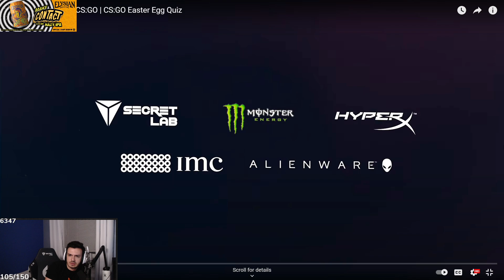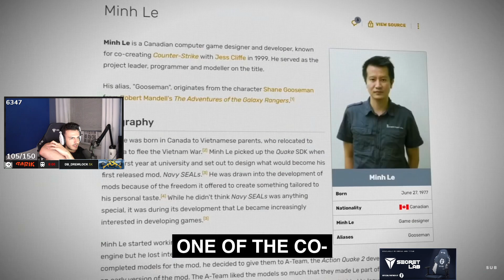Tarik Reacts To Team Liquid Hidden Secrets of CS:GO | CS:GO Easter Egg Quiz